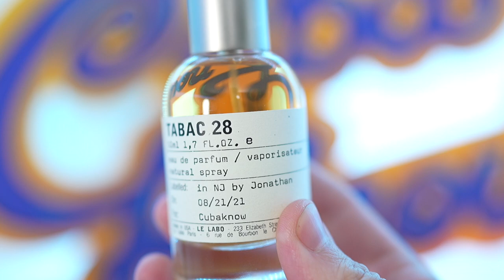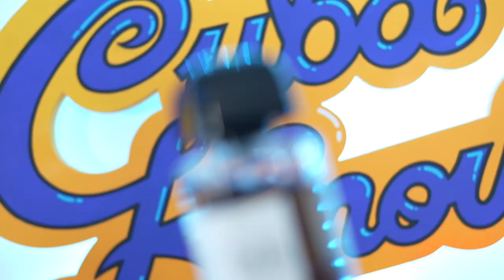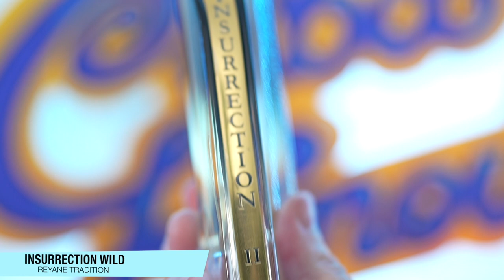SEXY FRAGRANCE FOR THE BLUE COLLAR WORKER!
RASASI DAAREJ
INSURRECTION 2 WILD
TOM FORD OMBRE LEATHER PARFUM
XERJOFF THE DON
AMOUAGE REFLECTION MAN
GUERLAIN L'HOMME IDEAL

LINK UP WITH ME AT:

Instagram Fragrance: Cubaknow
Instagram Jewelry: Cuba_knows_jewelry
Tiktoc: therealcubaknow